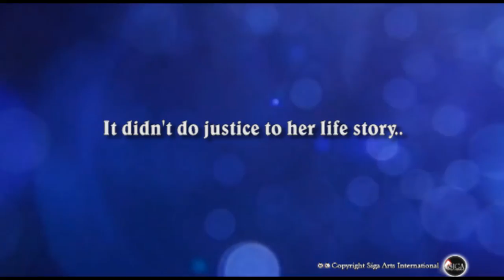TRAILER 1 OF FULL RENDEZVOUS WITH GAYATRI DEVI